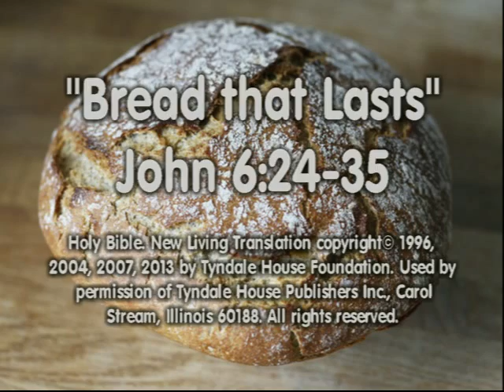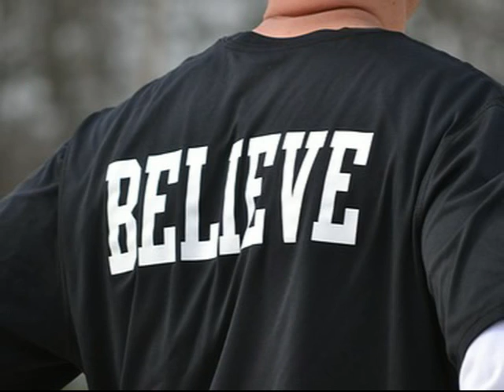Bread that Lasts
Let's look at the religion from heaven and contrast it with that of our own making as discussed by Jesus in John 6:24-35.